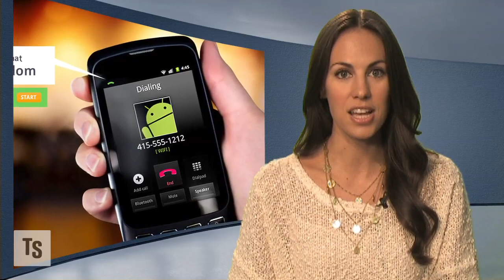Olympus, Republic Wireless: Hot Trends